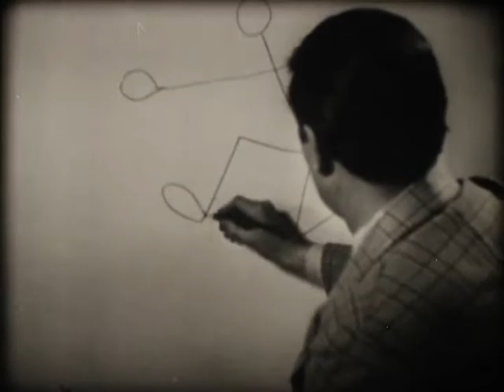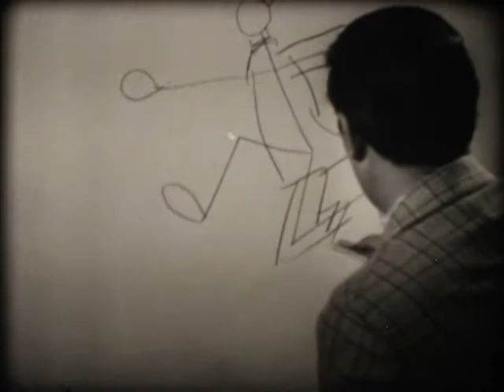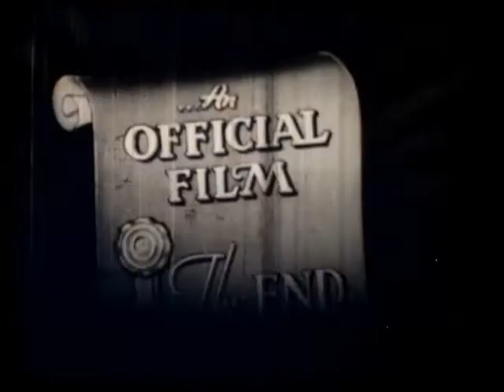"Koo Koo Korrespondence School" (16mm 1938)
Official Films. Starring "Jefferson Machamer and his Gags and Gals" w/ Henry Jines, Mary Alice Rice, Carol Bruce, Evelyn Poe. Sleazeball cartoonist with an entourage of lovely ladies and a stereotyped black assistant named "Cloudy" is somehow invited to perform as a screen comedian. Or maybe it was a golden handshake because this is clearly some sort of infomercial for his mail-order art lessons.